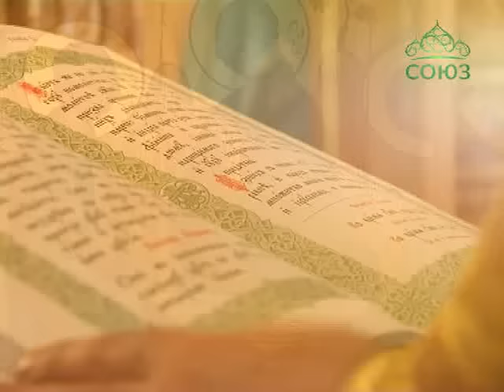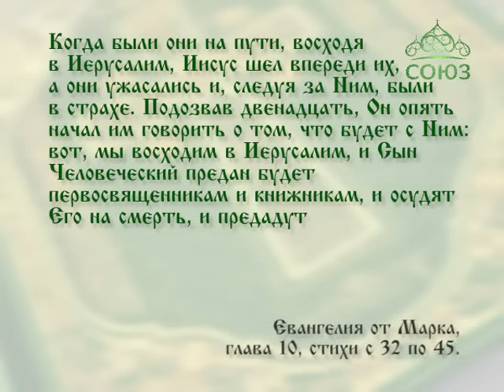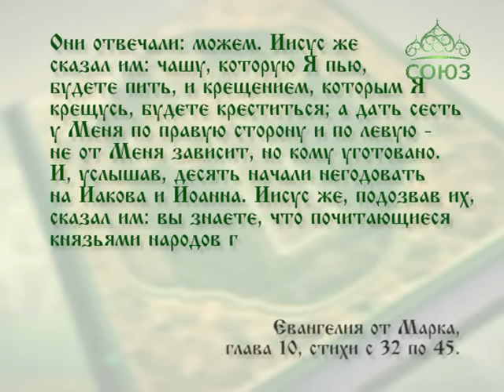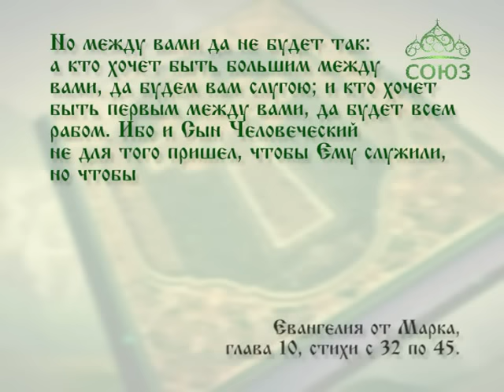Читаем Евангелие вместе с Церковью. 17 апреля 2016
17 апреля. Можете ли пить чашу, которую Я пью, и креститься крещением, которым Я крещусь?